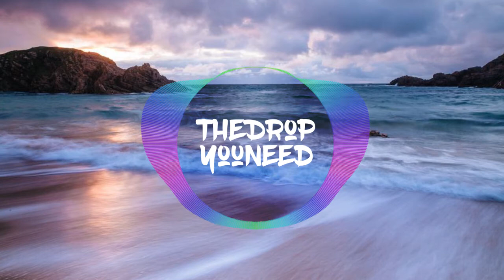Tom Budin & DLMT - Right Now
🔔 Turn on the bell to be the first who is listening to new music!

If I didn't credit your artwork properly or if you wouldn't like me using it, please get in contact with me  and I will delete the video immediately.

IMPORTANT!

Want your track(s) on my channel?
• Send a Soundcloud/Youtube link (otherwise I cant listen to it)
• Include ALL your Socialmedia links